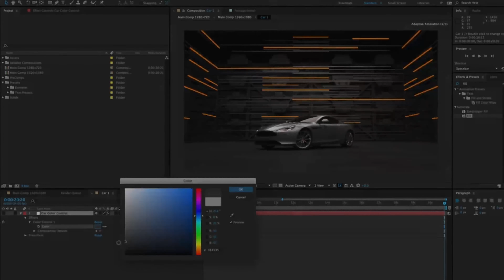Automotive Logo Reveal | After Effects Project Files - Videohive template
Automotive Logo Reveal Features Easily change car color 3 Car model renders included 2 Placeholders for Text/Logo/Media Includes 8 text preset animations and 13 animated elements you can add to your placeholder design Free font download link included Music by Soundroll: Click Here

 Last Update 5 March 19 Created 5 March 19 After Effects Version CC 2015 Files Included After Effects Project Files Universal Expressions Yes Length 0:21 Resolution 1920x1080 File Size 1.54GB Media Placeholders 2 Text Placeholders 2 Tags Aston, automotive, car, cayenne, commercial, db9, ferrari, italia, logo, martin, porsche, promo, promotional, reveal, text